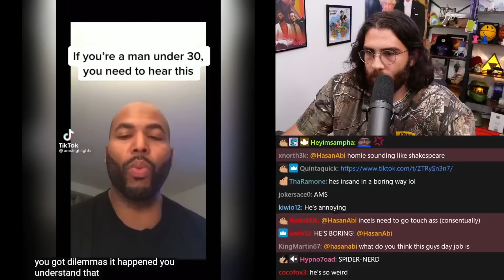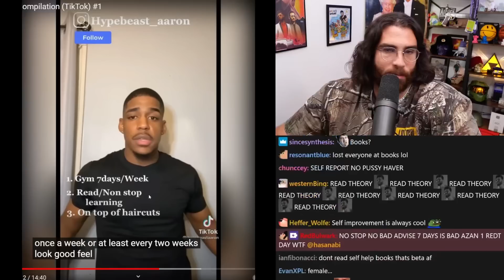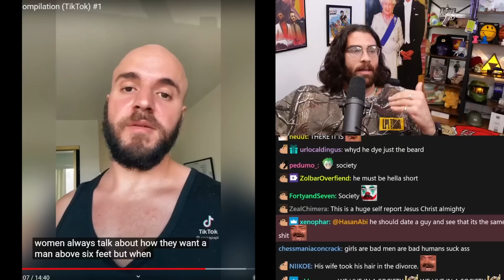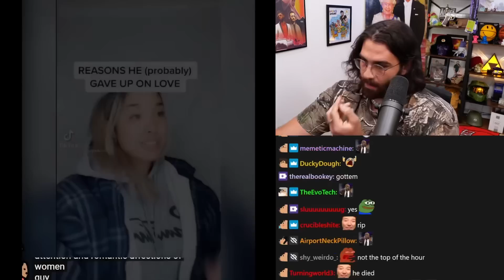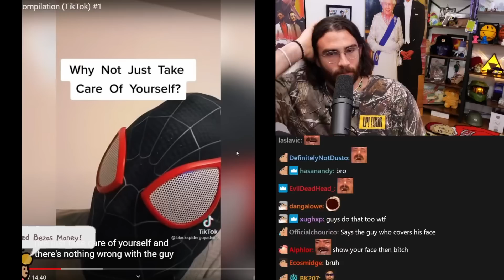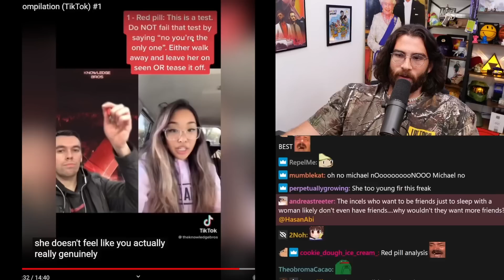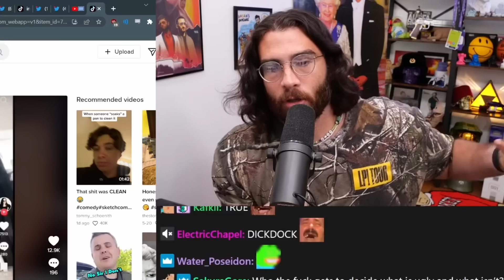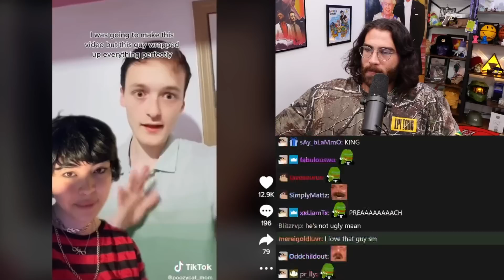Red Pill TikTok is Insane | Hasanabi Reacts